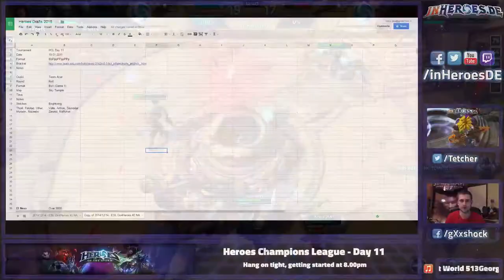Team Acer vs Ouiski Coca - Heroes of the Storm Champions League (W6)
Heroes Champions League - Season 1
Regular Season - Week 6 - Day 11 [2015/01/19]
Team Acer vs Ouiski Coca [Bo1]